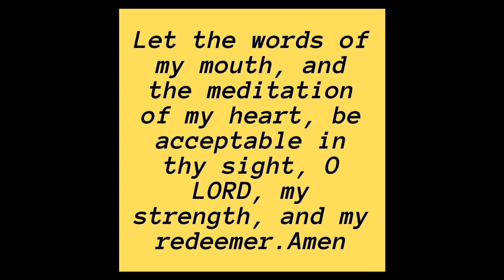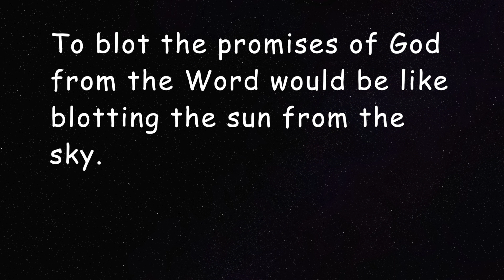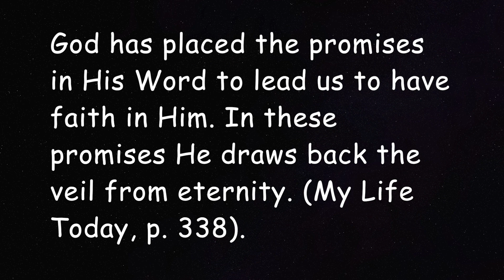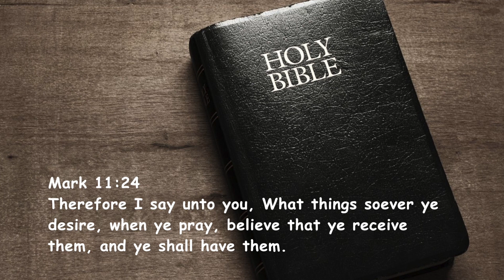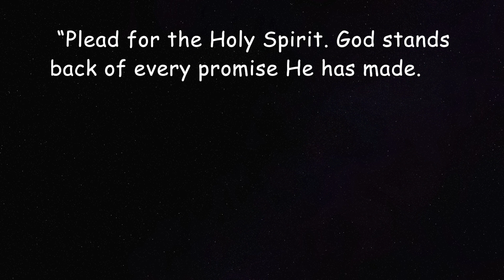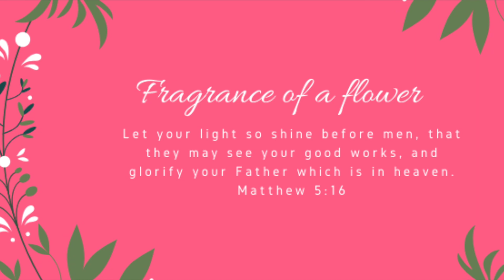Day 7: Praying God's Promises | How to Pray with God's Promises? | 10 Days of Prayer Reflections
In this video, we discuss what it means to pray with promises?

Hi, my name is Ruth, and since 2014, I decided to take my walk with God seriously. I aim to be consistent with God, and let my light shine, that I may be a blessing to others, as I strive for the mastery. Be blessed!

Day 7;  Praying God's Promises | 10 Days of Prayer

Matthew 7:7
For every one that asketh receiveth; and he that seeketh findeth; and to him that knocketh it shall be opened.

What does it mean to pray with promises?

- We choose a Bible promise or command and pray those words back to God.

- We rely on Him to do as He promised.

- We allow Him to guide our prayers and speak to us through His Word.

And if we feel doubt—as everyone does at times—we point to the promises and claim them as God’s personal guarantee.

Result; As we fill our hearts and prayers with Scripture, our faith is strengthened and we come to know God’s mind as never before.

We are to pray in the name of Jesus
John 14:14
If ye shall ask any thing in my name, I will do it.

We are to pray according to God's will
And this is the confidence that we have in him, that, if we ask any thing according to his will, he heareth us:
And if we know that he hear us, whatsoever we ask, we know that we have the petitions that we desired of him.

Mark 11:24
Therefore I say unto you, What things soever ye desire, when ye pray, believe that ye receive them, and ye shall have them.

Are you praying His promises every day? When we pray in His name and according to His will, all heaven is moved!

Ruth